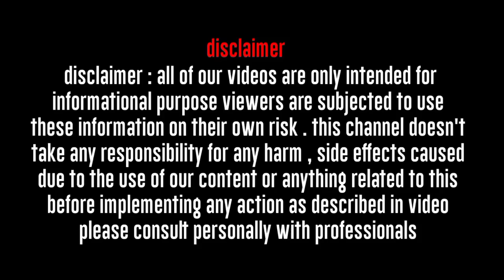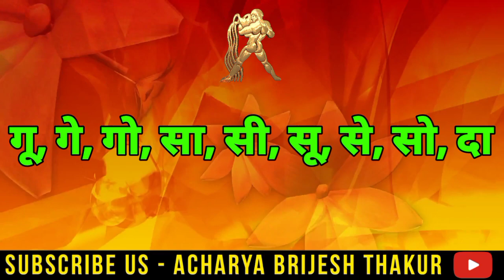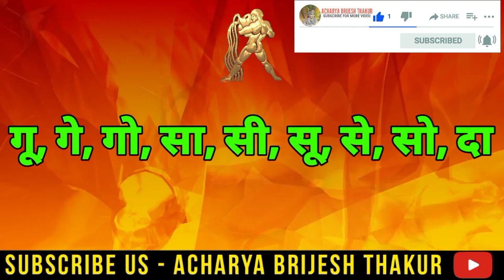कुंभ राशि, 10 नवंबर /Kumbh Rashi 10 November 2021/Aaj ka kumbh Rashifal /Aquarius horoscope today,